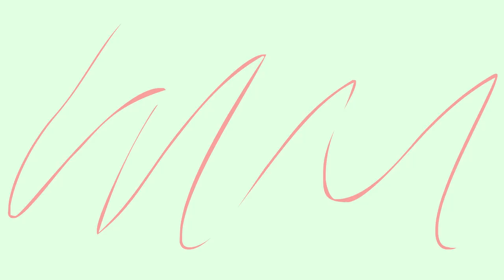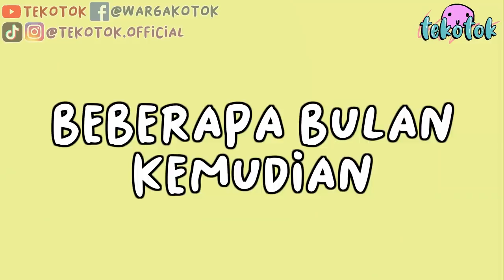Niat Ngerjain Skripsi